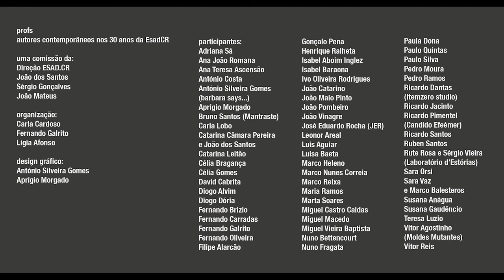PROFS - autores contemporâneos nos 30 anos da ESAD.CR - Marco Heleno